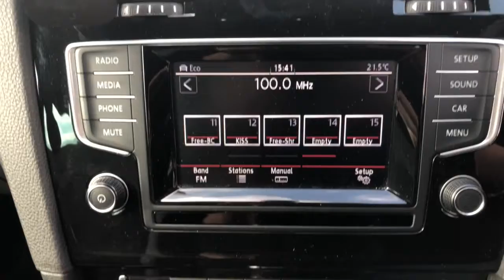Volkswagen Golf R In Metallic Black